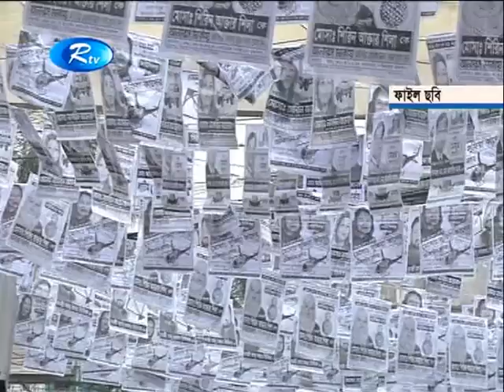নির্বাচনকালীন সরকারে বিএনপিকে রাখার সুযোগ নেই